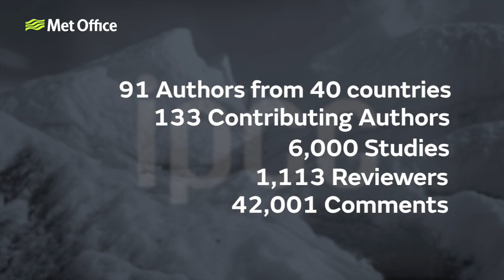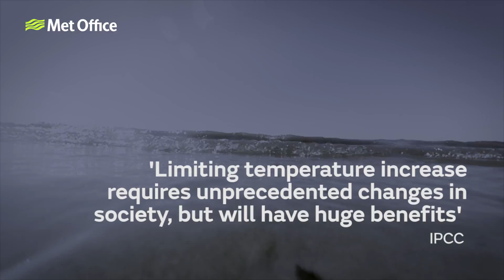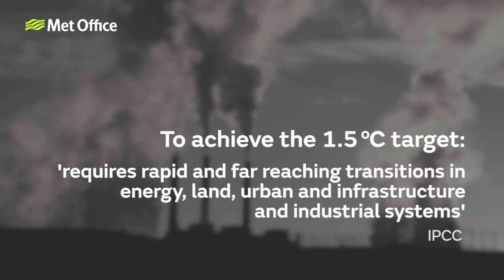Can we limit global warming to 1.5 degrees?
Interview with Met Office Climate Scientist Richard Betts - IPCC Special Report Oct 2018.